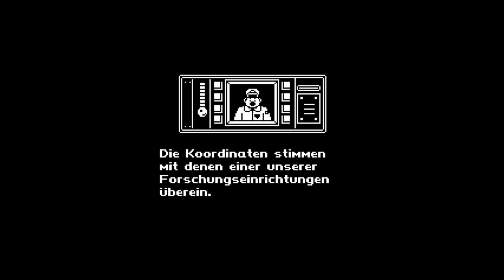Kiki gestrandet auf einen unerkundeten Planeten | Gato Roboto #1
Die kleine Katze Kiki ist mit seinem/ihrem Besitzer auf einen unbekannten Planeten gelandet! Werden sie wieder raus finden?

 🎮Spiel: Gato Roboto
⌨Plattform: PC (auch auf Konsole)
 ❔Genre: Metroidvania